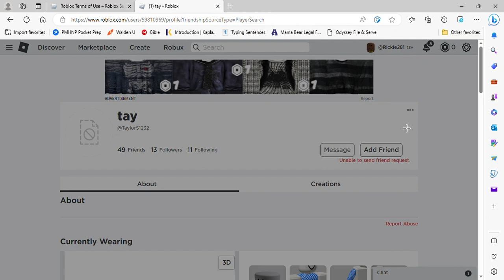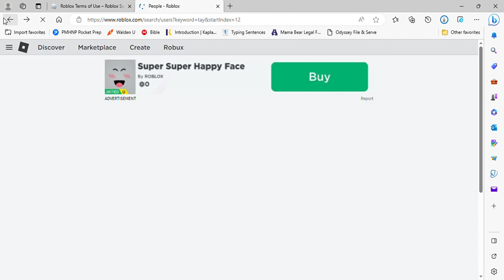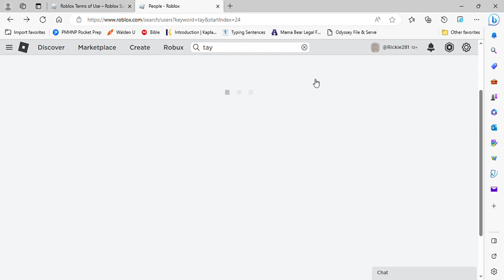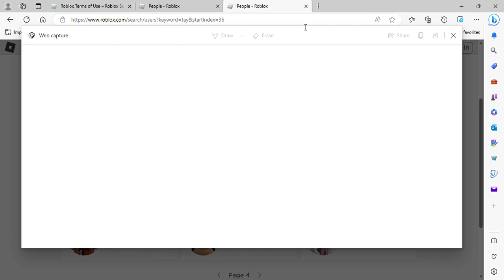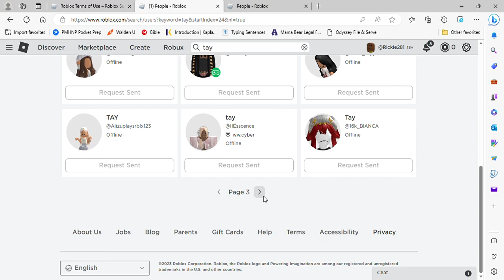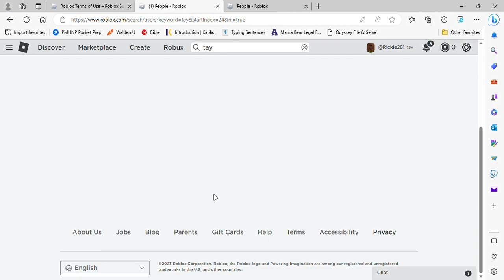My Computed Roblox Account Is Being Persecuted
My computed Roblox account, Lukechapter5verse33, or @Rickie281, is being persecuted. Other computed accounts are allowed to be used to send friend requests to any other computed account, but my computed Roblox account is persecuted through a red bar with no text appearing if I try to send friend requests to certain computed accounts. And a worse persecution is that if I search for any username with the computed Roblox account, the search results are different than if you are not using any computed account, which is an obvious display that computed accounts are being hidden from me while other computed accounts are being shown. This obvious persecution of my computed Roblox account is because I declare what is just, that we are dust (Genesis chapter 2 verse 7) with Jah (Psalms chapter 68 verse 4)'s breath and that we must fast because Jesus tells us to, which is not eating and not drinking (Esther chapter 4 verse 16 and Luke chapter 5 verses 33 to 39) to be how the Most High (Psalms chapter 91 verse 1) made you. If I make what is just to be known through my computed Roblox account and in the Roblox games, I anger Satan and his followers, who do not desire the truth to be known. I typed "computed" because we are not magicians, despite satanic agents using "portals", "cast", and "wizard" to make you think you are a magician because you use technology.

BLESSED INFORMATION=boardsapp . com / 33Va1lOr. Computed (we are not using portals) accounts = iFu n ny D an k m eme cen t ra l, Tw i t te r He xagr amth e, Ga b An tiMa rk Na meO rNumb e rOf Th eBe a s t, and bi t ch u te DoNotTakeT heMarkNa meOrNu mberOfT heNameOfTheBeast to see unjust agendas on this low dust world. Usernames = Rick ieb oss, D an kmem eCe nt ral, Email address = sni pe r snip er281 (Google), all with no spaces. htt ps :// me ga . nz/fold e r/S ewjjZ KQ # 18 - 5ef XTu _ rk H0Jr WQy6 7Q (evidence of the about information in my Roblox account being hidden from other men). I put spaces between each computed site and username to prevent the satanic elites from preventing computed posts about the satanic elites' unjust agendas from being viewed.